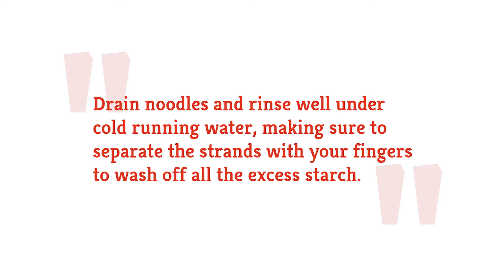Peanut Soba Noodle Salad Recipe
There's something decadent about a soba noodle salad topped with a creamy, peanut sauce. Plus, it's a great way to get your veggies without having to eat yet another greens-based salad. So when you're ready to mix up your health-food repertoire, look no further than this peanut soba noodle salad recipe.